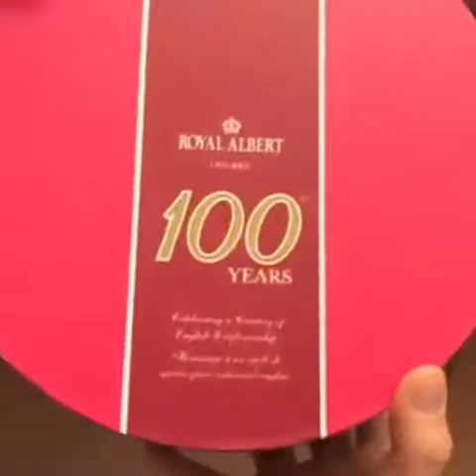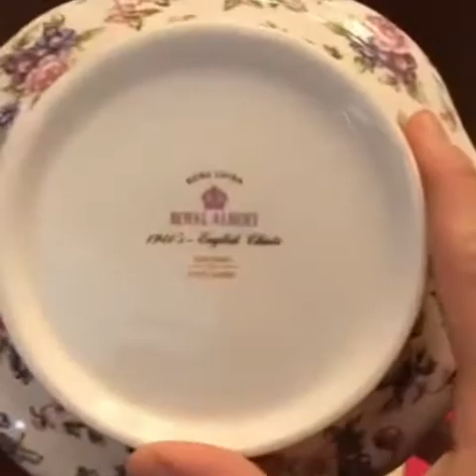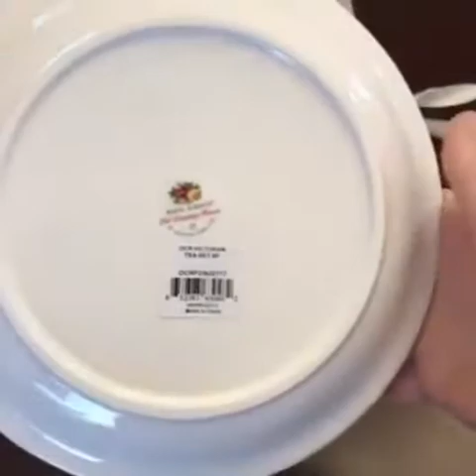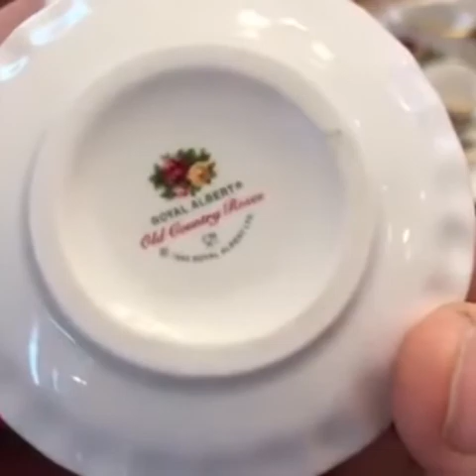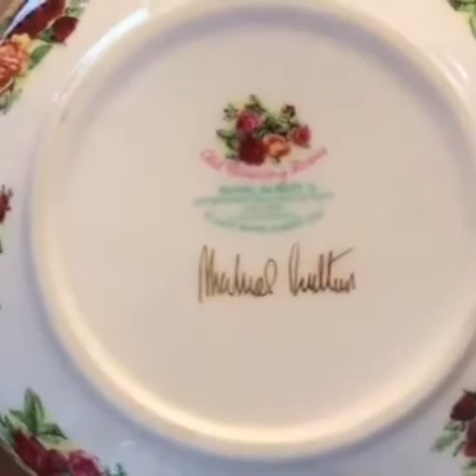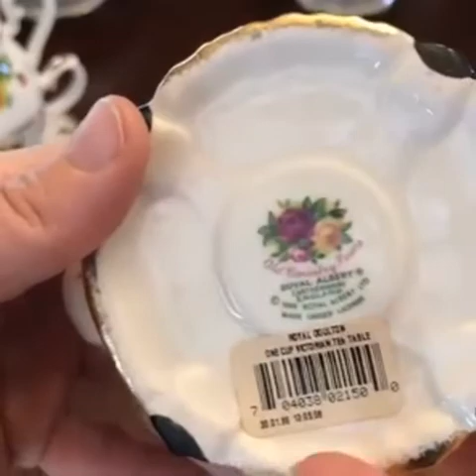Barang termewah kelas atas,berlapis emas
Bismillahirrahmanirrahim

Segala puji bagi Allah subhanallah wata ala berikan kemudahan dalam mengerjakan, sesuatu yang sangat membantu untuk kami semua
Saya doakan sehat jasmani rohani selalu aamiin aamiin ya mujibbasailin

Mari lah Kita perkenalkan keramik peralatan makan semua, dengan
Mohon dukungan untuk channel YouTube:Blue21 ceramics tableware channel.

Terimakasih kepada semua pengunjung setia oke siap menonton sampai habis acara YouTube
komentar:...beri masukan dari masyarakat Indonesia tercinta